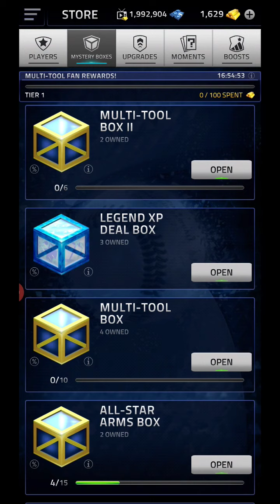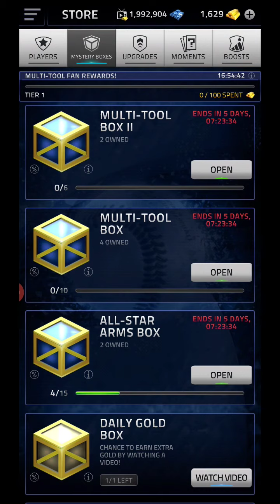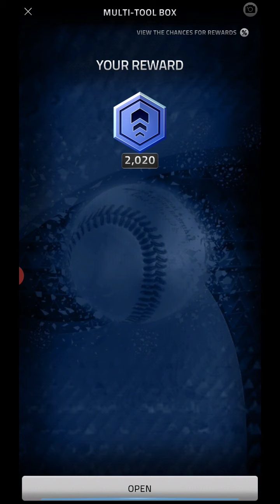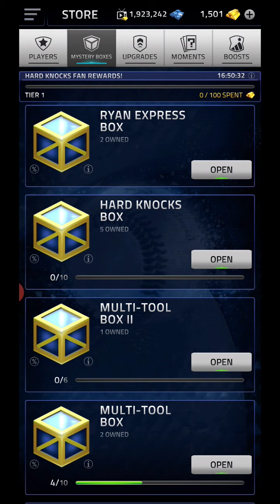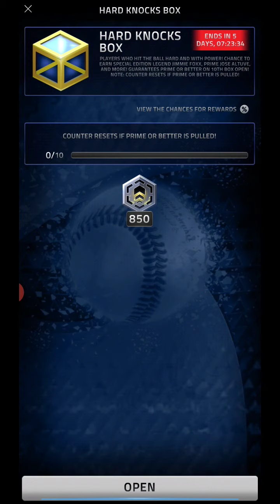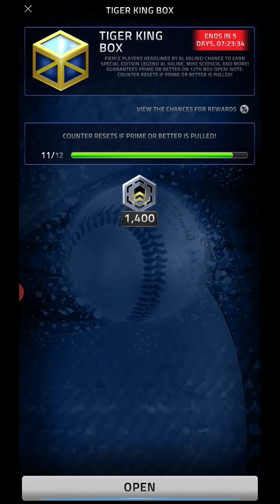MY BEST PLAYER SO FAR! - MLB Tap Sports Baseball 2020 Box Opening